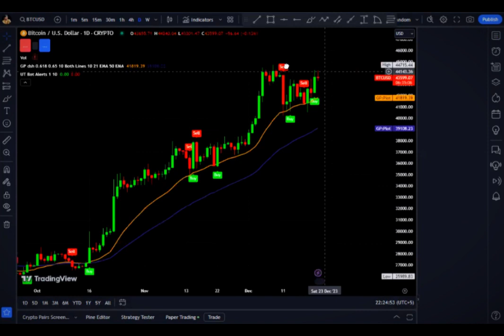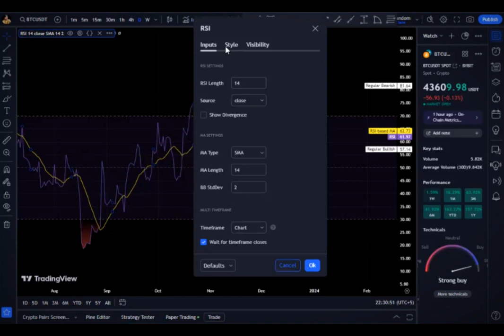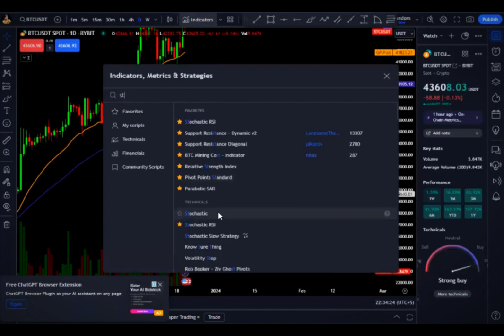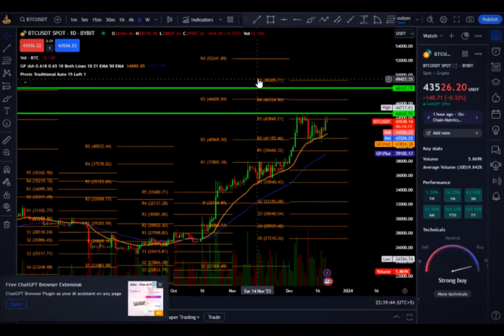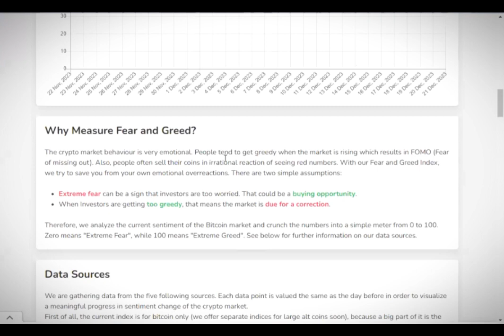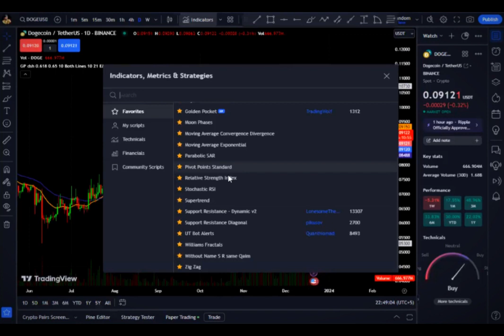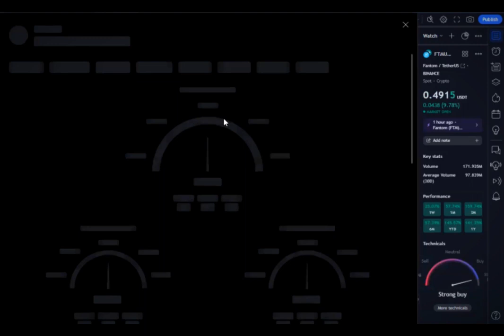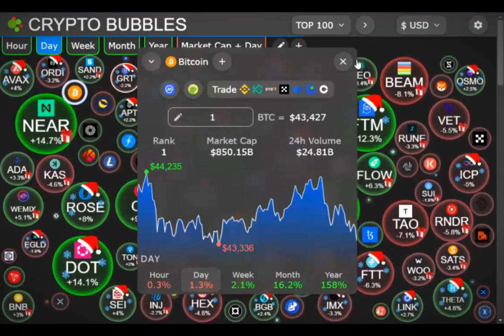Top TradingView Indicator! - The Only INDICATOR You EVER Need - SINDHI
Top TradingView Indicator! - The Only INDICATOR You EVER Need

About Roshan Rozgar :)

At Roshan Rozgar, we empower the path to a brighter future through the power of education and skills. We are dedicated to empowering individuals with the knowledge and expertise they need to thrive in the Digital Age. Our mission is to foster personal and professional growth by providing accessible, high-quality learning resources.

- Why Choose Roshan Rozgar?

- Expertise: Our team of experienced educators and industry professionals ensures you receive top-notch guidance.
- Versatility: From digital marketing to graphic design, we offer a diverse range of courses to suit your interests and goals.
- Accessibility: We believe in making education accessible to all, with flexible learning options that fit your schedule.

Join us at Roshan Rozgar, where knowledge meets opportunity.
Start your journey to a brighter, more empowered future today.